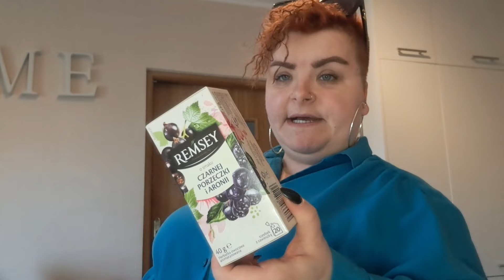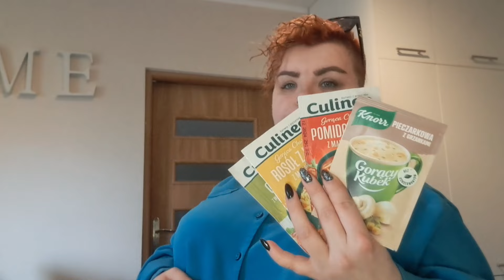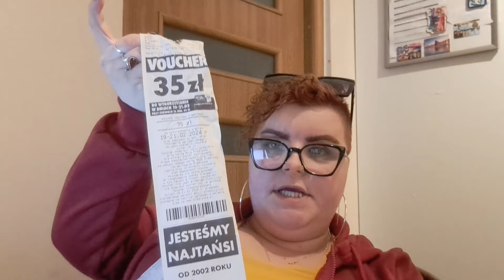vlog 203 WARTE POLECENIA😉NOWY MAGICZNY KUBEK i DUŻY ZAPAS HERBAT/HAUL ZAKUPOWY BIEDRONKA/500ZŁ🫣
💥JEŻELI JESTEŚ ZE SZCZECINA TO PRZYDATNE INFORMACJE DLA CIEBIE:

PAZNOKCIE ROBIE TU:
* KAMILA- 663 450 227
WŁOSY ROBIE TU:
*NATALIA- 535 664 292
UL.BRĄZOWA 16 SZCZECIN

♡ Jest Nas tutaj coraz więcej. Bardzo dziękuję 🙃

-KOLCZYKI KOŁA Z ROSSMANN

•ZEGAREK PARSONVER
daje 50% zniżki
Cena pierwotna: 46,99 euro
Cena po rabacie: 23,5 euro

🔴 SKRYTKA POCZTOWA
UWAGA!
Jeżeli masz ochotę wysłać list/paczkę to tylko przez pocztę polską.
Niestety inna forma wysyłki nie jest akceptowana.
Julita Wolska
skrytka nr.4
al.Wyzwolenia 70
71-507 Szczecin